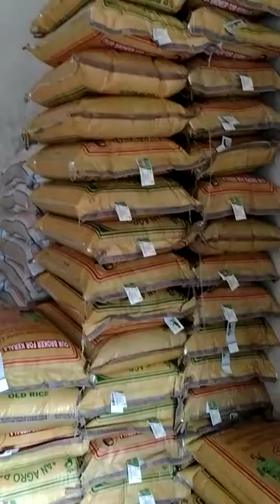Sparrows of Chavakkad market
Green Habitat Study of market Sparrows in Chavakkad market . Interviewwitha a merchent from ariyangadi. He is friend of sparrow interview James N.J.